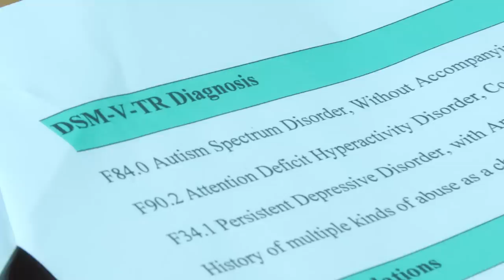I'm Joining FlyQuest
Twitter.com/FlyQuest
Youtube.com/@FlyQuestLoL
Youtube.com/@FlyQuest